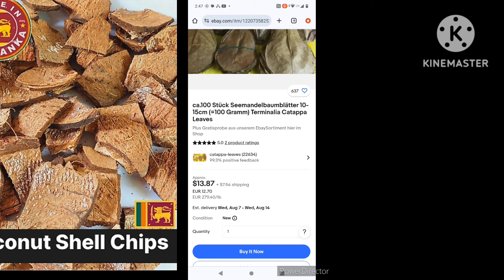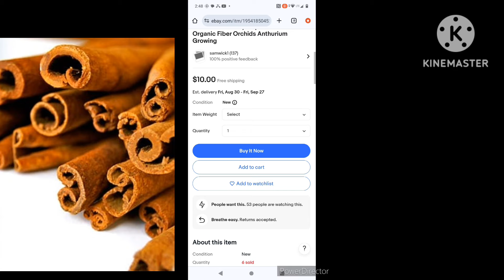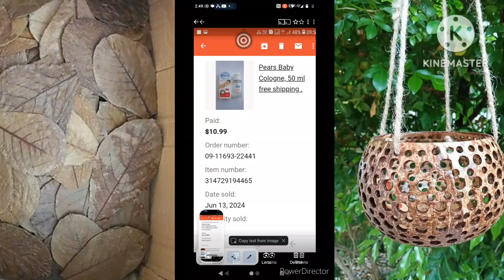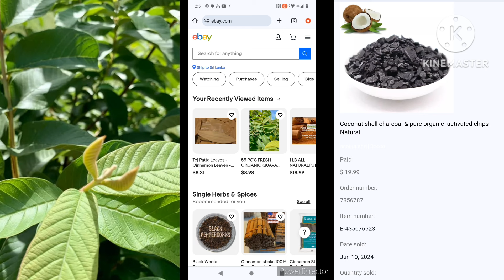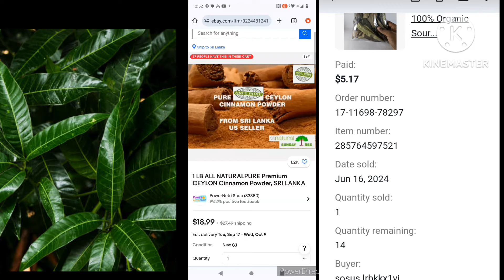මෙන්න මේ දේවල් තියෙනවනම් ඔයා හෙට ඉදල ගොඩ බොරුවක් උනොත් කුනුහරුපෙන් බනින්න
මේ නම්බර් එක ඔය විදිහඅ පෝන් එකට සේව් කරගන්න වටිසපෙකට ක් බලන්න ඊබේ ලාංචනය එක්ක පෙන්නයි